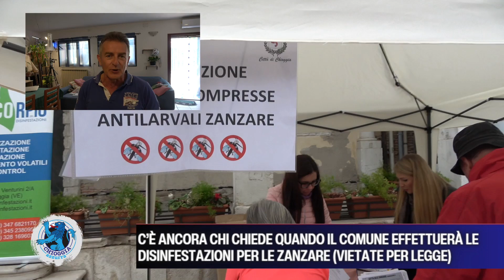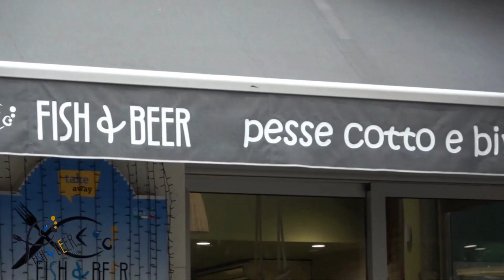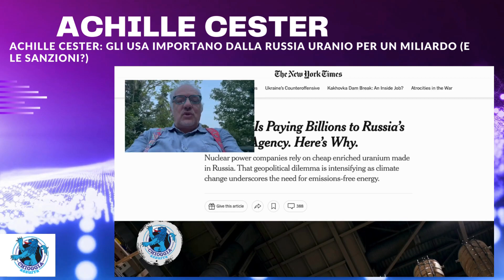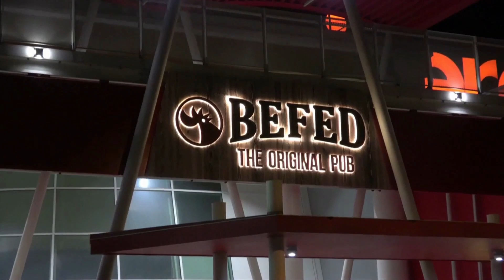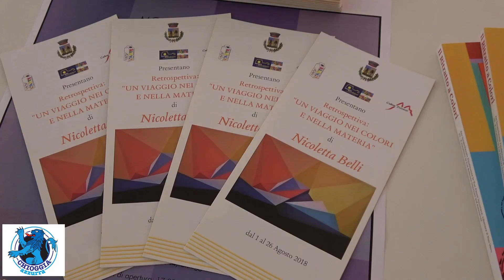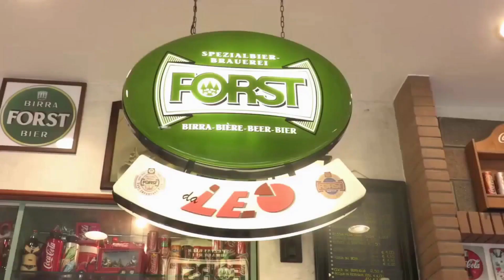TG AZZURRA DI DOMENICA 18 GIUGNO 2023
100 ALUNNI DELLA PRIMARIA CACCIN FIGURANTI PER UN GIORNO ALLA MARCILIANA - Ieri mattina nell’ambito della Marciliana si è tenuto un bellissimo e coinvolgente momento a cui in tantissimi hanno assistito.
Più di 100 bambini della scuola Primaria Bruno Caccin, accompagnati dalle loro insegnanti e dalla dirigente, prof.ssa Lia Bonapersona…

C’È ANCORA CHI CHIEDE QUANDO IL COMUNE EFFETTUERÀ LE DISINFESTAZIONI PER LE ZANZARE (VIETATE PER LEGGE) - Intervento di Andrea Comparato

ACHILLE CESTER: GLI USA IMPORTANO DALLA RUSSIA URANIO PER UN MILIARDO (E LE SANZIONI?) - Intervento di Achille Cester

IN RIVA VENA DI ORRORI CE N'È PIU' DI UNO - Proprio ieri tiravamo in causa uno scafo orribile, o meglio relitto, ormeggiato nei pressi del ponte della pescheria facendo notare quanto la sua presenza deturpi Riva Vena la quale in questi ultimi…

CONVEGNO PANATHLON A CHIOGGIA: PRESENTATI I PIANI PER NUOVI IMPIANTI SPORTIVI - Il ristorante Granso Stanco ha ospitato martedì 13 giugno un convegno organizzato dal Panathlon Club focalizzato sulla realizzazione di nuovi impianti sportivi a Chioggia. Tra i presenti …

ALLO STUDIO G1 ESPONE NICOLETTA BELLI - Allo studio G1 in Calle San Giacomo a Chioggia espone fino a fine mese Nicoletta Belli. Il suo percorso artistico la fa convergere verso una sinergia tra l’arte figurativa e l'espressione…